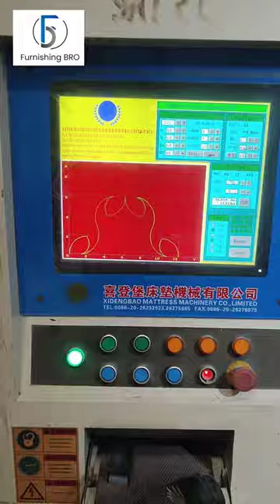Mattress Quilting Machine